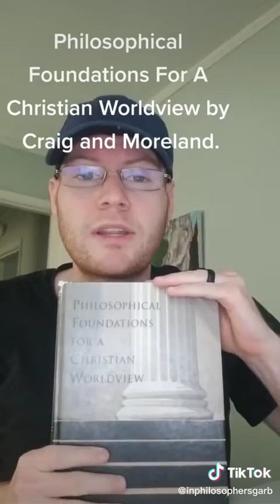Books and Resources I Recommend